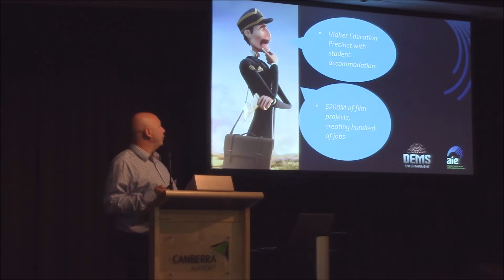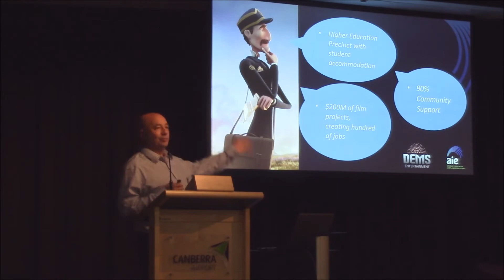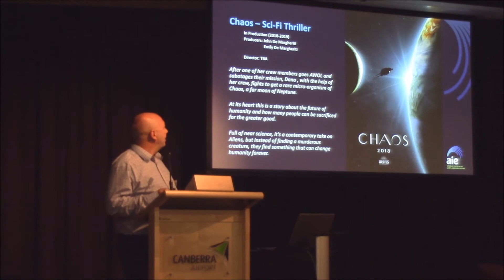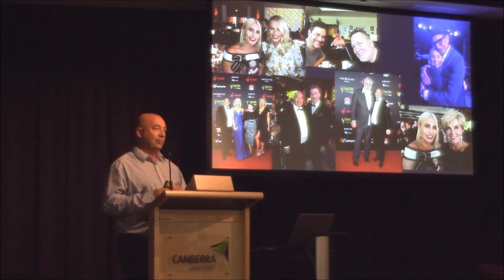An independent film industry for Canberra - John De Margheriti, Academy of Interactive Entertainment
John De Margheriti from the Academy of Interactive Entertainment presents 'An independent film industry for Canberra' at Festival of Ambitious Ideas: Home Grown, 29 March 2018.